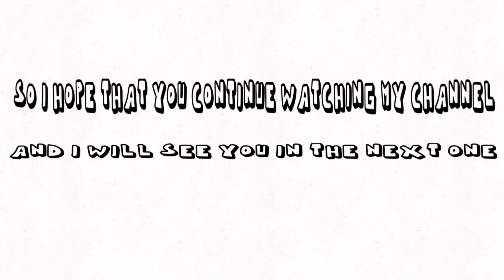Almost fifty subscribers animation?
FlipaClip

Inshot